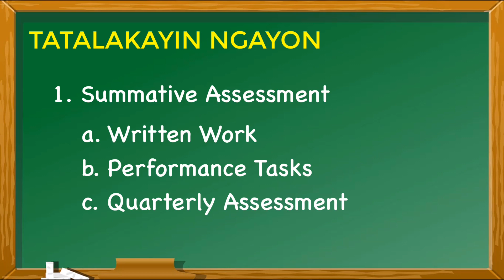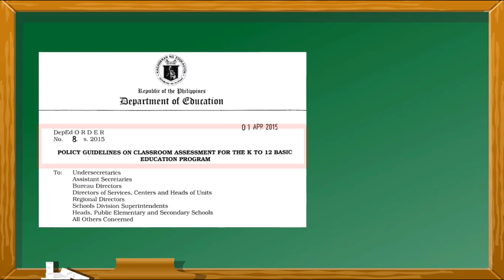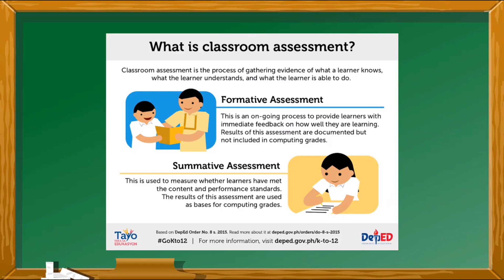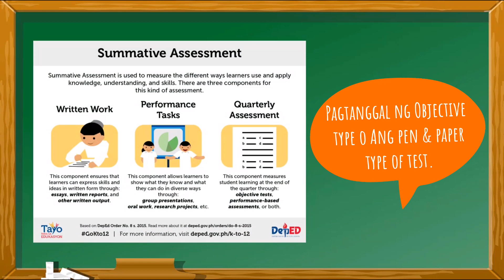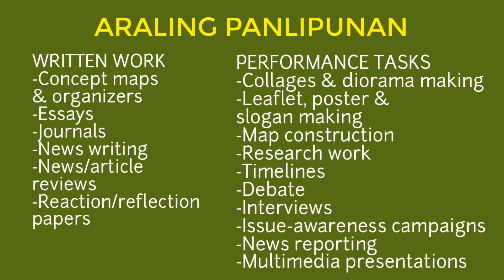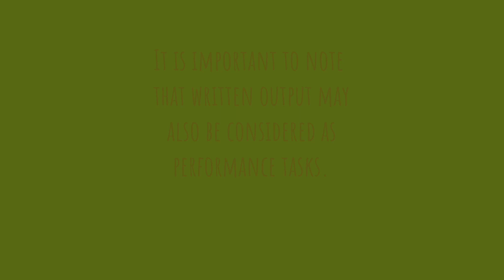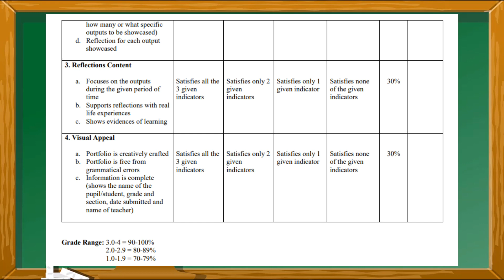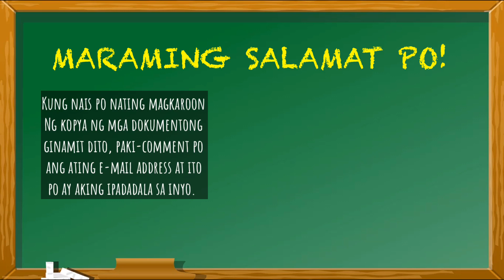ASSESSMENT METHODS IN DISTANCE LEARNING | Paano ang assessment ngayong walang Periodic Exam?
Napakahalaga ng assessment pagdating sa teaching-learning process. Ito ang nagsisilbing gabay sa mga guro upang maibigay ang karapat-dapat na pagkatuto sa mga mag-aaral.

Kamakailan ay inanunsuyo ng Department of Education na tatanggalin muna ang Periodic Exam ngayong may pandemic at Distance Learning ang gamit.

Alamin natin sa video na ito ang maaaring mga pamamaraan ng assessment of learning sa ating mga mag-aaral ngayong walang Periodic Exam.

Kung mayroon po kayong natutunan o nagustuhan ang content ng aking channel, please, hit the subscribe button at notification bell upang ma-update kayo sa mga susunod pang video na aking gagawin.